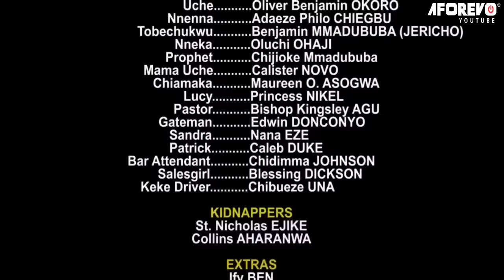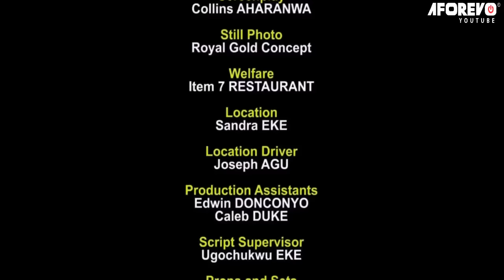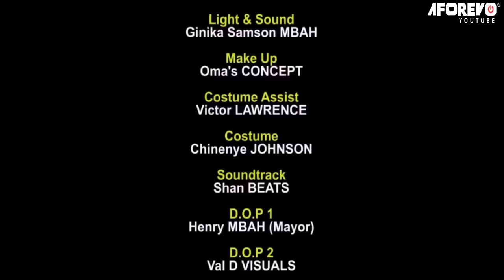My Husband's Mother Treats Me Like A Slave Coz I Don't Have A Child But God Exposed Her/AfricanMovie